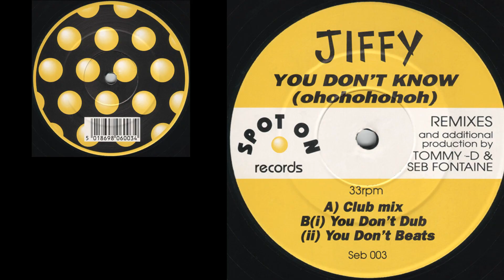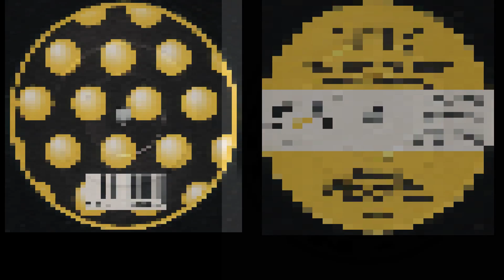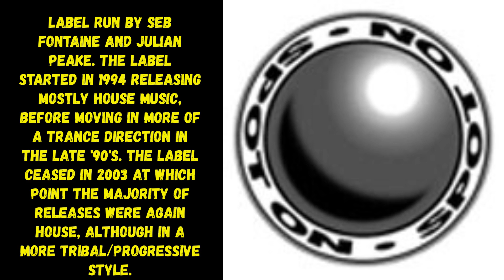Jiffy – You Don't Know (Ohohohohoh) (Club Mix) House (1993)